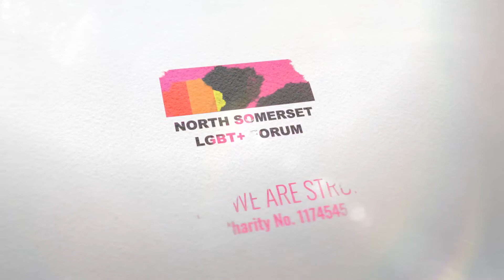David the Daredevil Wingwalking Pensioner Takes Flight!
81-year-old David Elsey of Weston-super-Mare took to the skies for a sponsored wingwalk in aid of the North Somerset LGBT+ Forum in August 2022.

The self-describing 'gay grandad' was strapped to a bi-plane and did three loop the loops in the sky above RFC Rendcomb Airfield in Gloucester. His antics raised over £400 for the Forum to allow us to continue providing support groups and events of the LGBT+ community of North Somerset.

A massive thank you to David for his incredible feat and for raising so much money :D